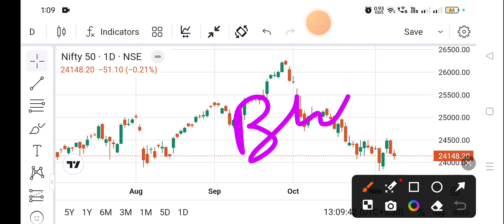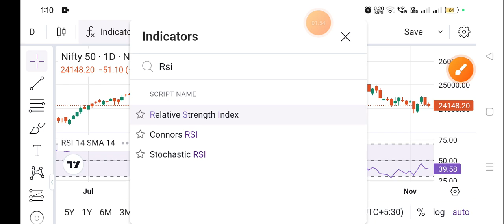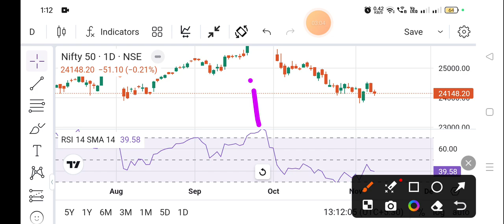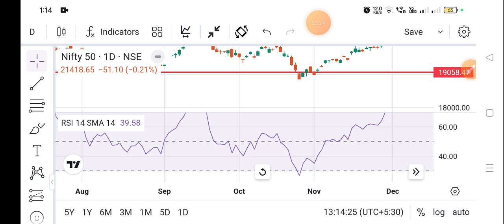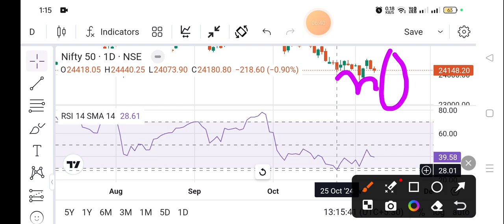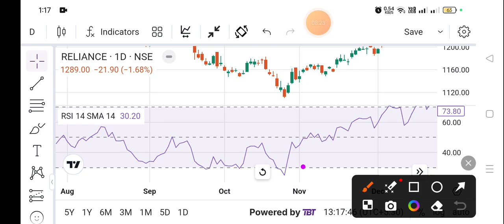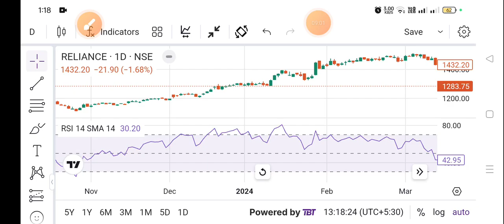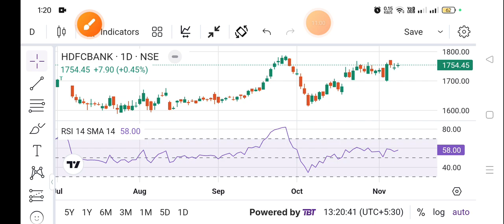1 Free Indicator 99.99% winrate | bank nifty & nifty trading strategy|best intraday trading strategy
Unlock the secrets to achieving a staggering 99.99% win rate in Nifty trading with this powerful strategy for Bank Nifty success! In this video, we'll dive into the techniques and tactics that can help you maximize your profits and minimize your losses in the volatile Nifty market. Whether you're a seasoned trader or just starting out, this video is a must-watch for anyone looking to take their trading skills to the next level. So, what are you waiting for? Watch now and start trading like a pro!

1 Free Indicator 99.99% winrate | bank nifty & nifty trading strategy|best intraday trading strategy

hello friends iss video me hum bataye hai RSI indicator ke use kar ke options trading Bank Nifty & Nifty me daily capital double kaise hota hai|| options trading me Top and Bottom ko RSI indicator se kaise pakre in live market demo
🔥RSI Indicator से Option Trading में डेली Fund  डबल करो||How to use RSI in Opction Trading
rsi indicator
rsi strategy
rsi and macd trading strategy
rsi and moving average strategy
rsi and ema strategy
rsi advanced strategy
advanced rsi trading strategy
all about rsi
advanced rsi
rsi best settings
rsi buy and sell signals
rsi breakout strategy
Rsi indicator
relative strength index
rsi indicator tradingview
rsi indicator explained
How to use rsi indicator for intraday trading
How to use RSI indicator in Opction Trading
How to use rsi indicator in banknifty
How to use rsi indicator in nifty 50
relative strength index explained
rsi explained
rsi indicator cryptocurrency